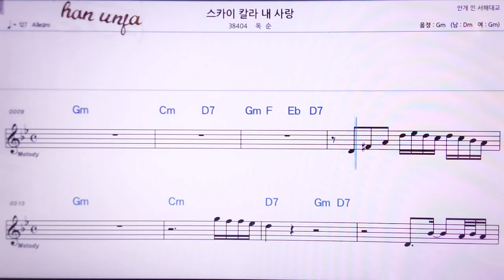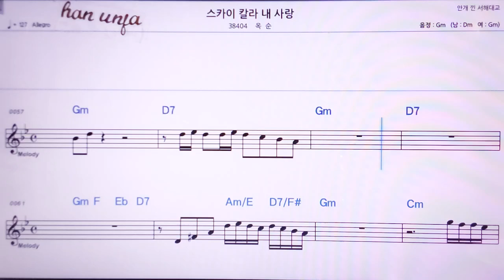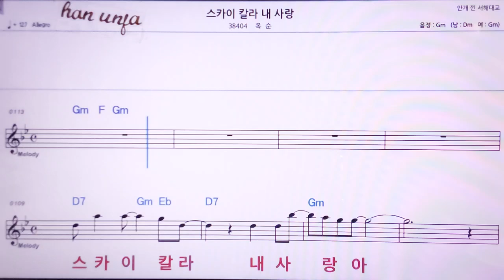💖스카이칼라 내 사랑/옥순 👍MR,노래방, 악보, 코드,Karaoke With Sheet Music